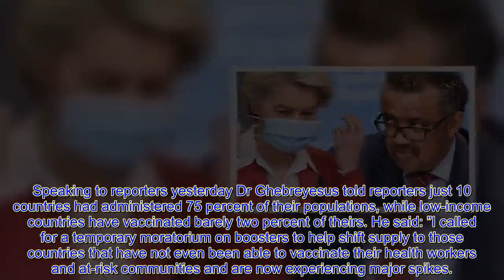EU deal to import v@ccines from Africa 'stuns' WHO chief over 'narrow nationalist goals!'